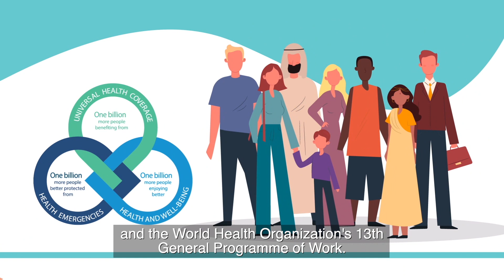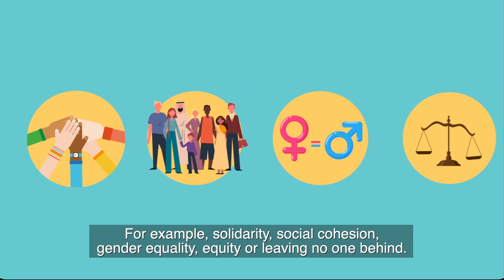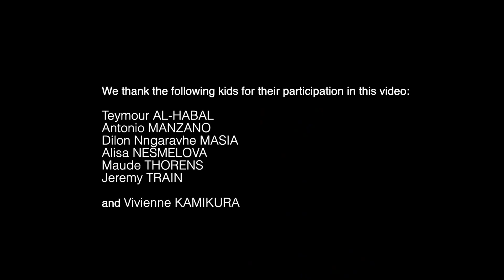Health Promotion and the Sustainable Development Goals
The Sustainable Development Goals agenda calls for transformative action to cope  with major ecological transitions and their impacts on public health.
The video provides guidance on key actions to trigger effective action at country level to mitigate negative impacts using health promotion strategies.